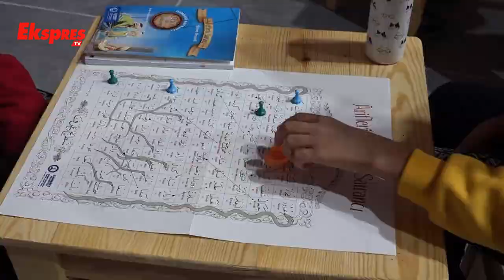Şahinbey Belediyesi Öğrencilerin Yüzünü Güldürüyor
Şahiney Belediyesi’nin Gaziantep’e kazandırdığı en önemli hizmetlerden birisi olan Şahinbey Belediyesi Geleneksel Sporlar Merkezi her gün çeşitli okullardan gelen öğrencileri ağırlıyor.